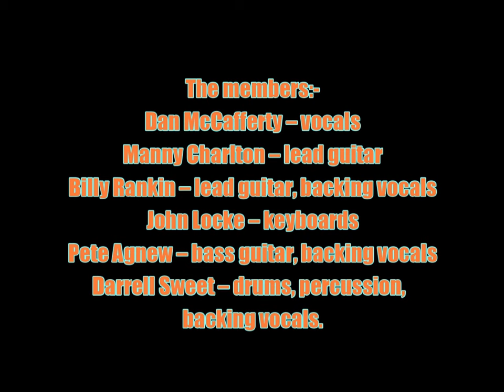Nazareth:-'Love Leads To Madness'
From the album:-'2XS' (June 1st 1982)